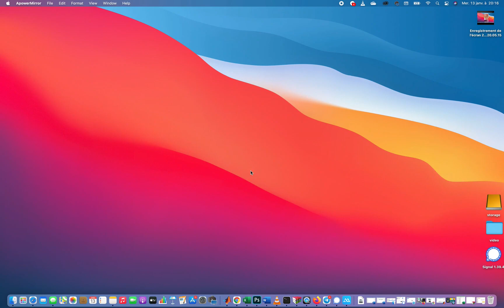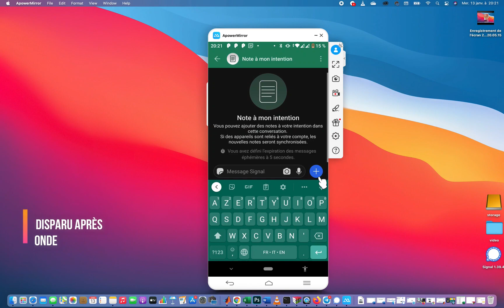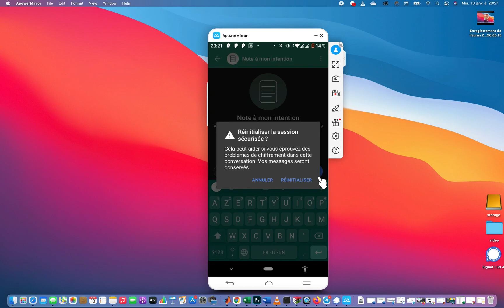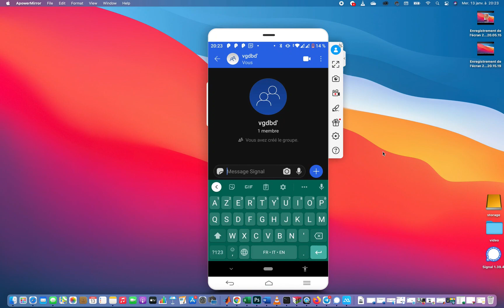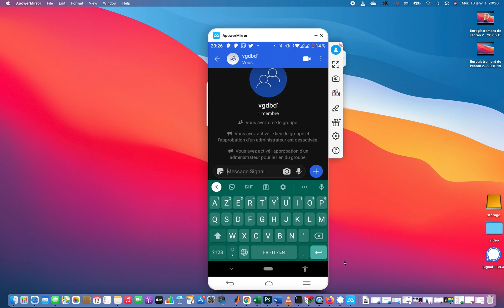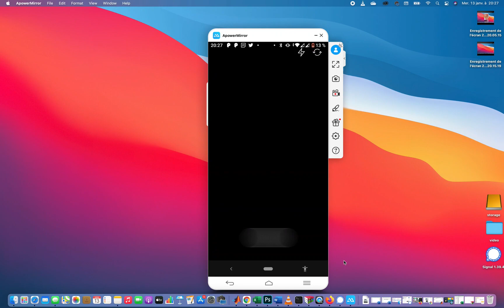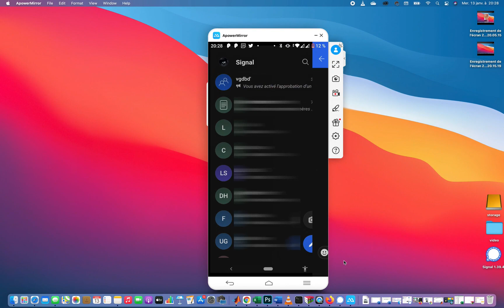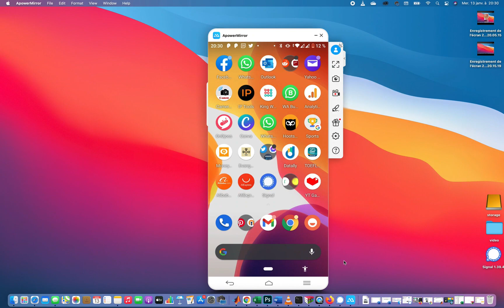WhatsApp vs Signal quelle est la meilleure application à utiliser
salut à tous, aujourd'hui nous allons allons voir la meilleure application entre Whatsapp et Signal. Beaucoup de personnes ont migré vers signal depuis l'annonce de WhatsApp sur sa politique de confidentialité.

📍📍Chaine La Reussite:  @la Reussite